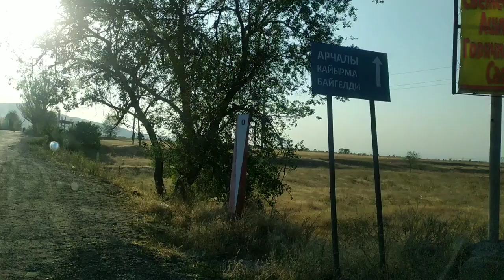Абасы салкын жерден сизге ылайык ҮЙ чыкты / Шашылыш САТЫЛАТ / Жери 18 сотых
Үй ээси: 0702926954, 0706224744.